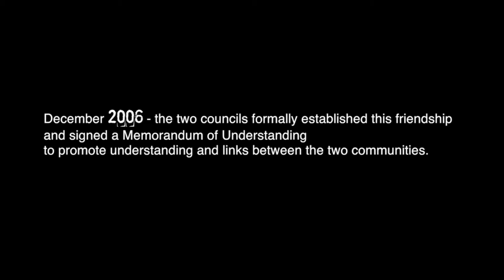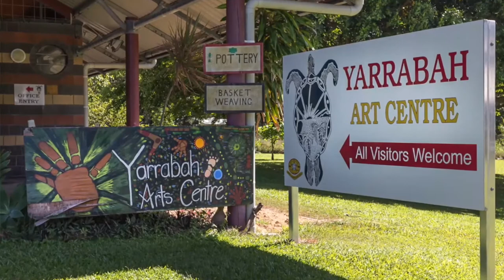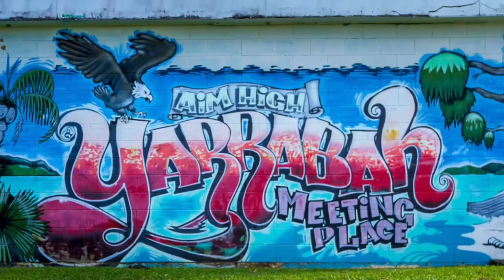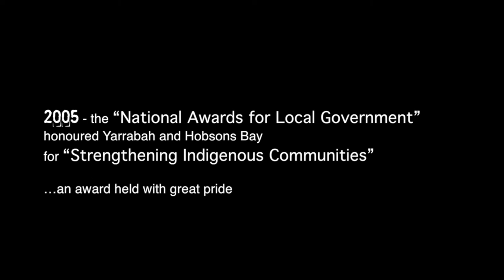The People of Yarrabah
Yarrabah Aboriginal Shire Council & Hobsons Bay Council Friendship Alliance

In 2003, Hobsons Bay Council and the Towards Reconciliation Working Group set about building a relationship with Yarrabah Aboriginal Shire Council in Queensland. The aim of this early connection was to enhance learning and understanding between our respective local cultures in the Shire and municipal Hobsons Bay. Initial projects included connections between school students and community exchange.

Yarrabah and Hobsons Bay Council established the ground breaking 'sister cities' friendship to continue enhancing learning and understanding between the two Local Government Areas (LGA's). The relationship continues, including exchanges of information, identifying opportunities to progress cultural elements, such as exhibiting artwork created by children from Yarrabah as part of Art in Public Places and delegate visits as occasions arise.